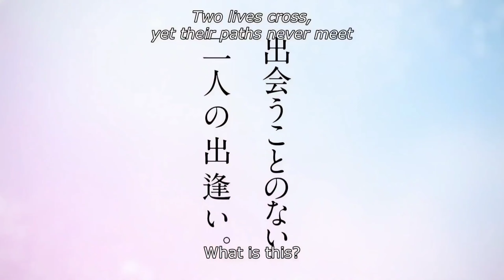10 World Best Animated Movies | Highest IMDB RATING | MR INFORMER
10 World Best Animated Movies | Highest IMDB RATING | MR INFORMER

I made this video 1 year ago, and at that time I didn't get as many views from this video as I expected and now i re-uploaded this video so let's see what will i get from this video

Timestamps
00:00 Intro
00:54 Top 10
01:40 Top 09
02:33 Top 08
03:32 Top 07
04:20 Top 06
05:29 Top 05
06:16 Top 04
07:25 Top 03
08:19 Top 02
09:30 Top 01
10:46 The end.

What is the top 10 best movie?

What is the top 10 cartoon?

Which is the No 1 animation movie?

Which country is number 1 in animation?

Who is the king of animation?

Which movie took longest to animate?

What is Disney's biggest movie?

What are the top 5 most successful animated movies?

Which animated cartoon is best?

Which cartoon has the best animation?

10 world best animated Movies

What is the longest movie ever?

Who is the best animated movie character?

Which animated movie has highest rating?

What is the funniest animation ever?

Which cartoon is most watched by kids?

Which is Indian animation movie?

Who is the best animated cartoon?

Which movie has 9 rating?

What is Disney's first animated movie?

What is Disney's 2nd animated movie?

What is Disney's next animated movie?

What is the name 9 animated film?